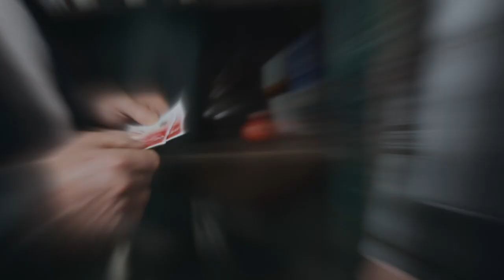How Jim Simons became the most successful investors of all time? Quantum Wealth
James Simons,
American mathematician, billionaire, philanthropist
ideal trades, Remove all emotion, JIM SIMONS, jim simons strategy, jim simons trading strategy,
The most successful money maker in modern finance has one simple rule of thumb for investing: remove all emotion.

Jim Simons revolutionized investing when he left academia in 1978, at the age of forty, to begin trading. Relying on his experience and skills as a decorated mathematician, professor and code breaker, Simons looked at the market in a fundamentally different way when he launched his quantitative-focused fund Renaissance Technologies in 1982 from a strip mall in Long Island.